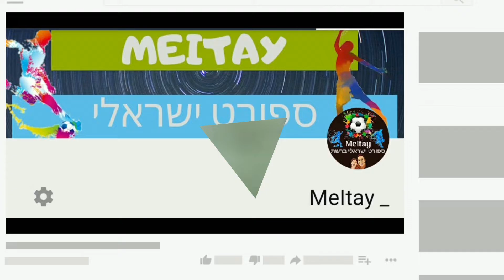טרזי תומאס● ברוך הבא לבית"ר ירושלים HD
יש קשר אמצע חדש בבית"ר. תומאס בן ה-23 הוא שחקן חופשי, בעל מימדי גוף קטנים וגובהו 172 ס"מ. השחקן בעיקר משחק בעמדות הקשר המרכזי (8) והאחורי (6), שכן רגלו החזקה היא הימנית הוא מתמחה בכדרור בשטחים קטנים, השתחררויות מלחץ ובצד ההגנתי בעיקר בכל הקשור לזריזות רגליים במאבקים, הפעלת לחץ אישי ומיקום במשחק לחץ קבוצתי. מה דעתכם על ההחתמה הזו? כתבו לנו בתגובות כאן למטה 👇 אהבתם את הסרטון הזה? שתפו עם חברים ואל תשכחו לתת לייק ולהירשם לערוץ שלנו אם אתם רוצים עוד תוכן כזה 🤗